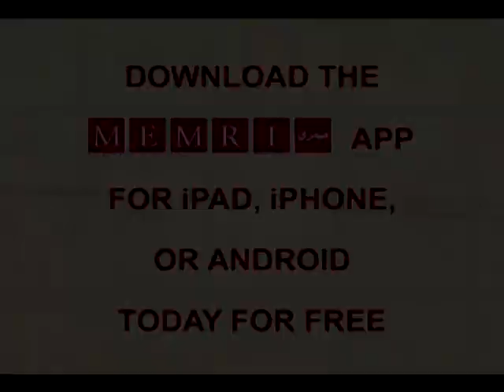Palestyńska dziewczynka z nożem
Niezależnie czy nazwiemy to terrorem, czy "oporem", nie jest to dążenie do pokoju. Od lat pokolenie za pokoleniem Palestyńczyków jest wychowywane do nienawiści. Ojciec dziewczynki jest nauczycielem w obozie dla palestyńskich uchodźców w Jordanii.